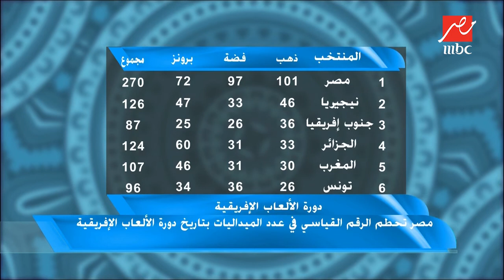اللعيب | مصر تحطم الرقم القياسي في عدد الميداليات بتاريخ دورة الألعاب الإفريقية